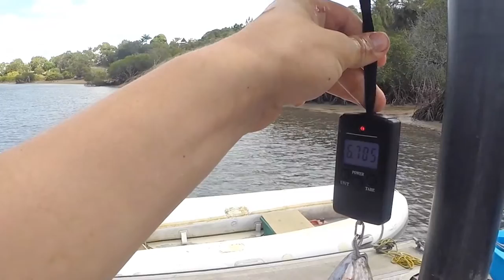BIG MACKEREL TUNA! 1770 Australia Fishing Summer 2016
After a fairly unsuccessful fishing trip to what started off at Moreton Bay and then had the weather move us up to Seventeen Seventy we finally had a little bit of luck! 6.7kg of mackerel tuna which fed many hungry people. The excitement as you can see in the video was crazy. Fishermen: Jack Burns 12, Digby Ford 15
Good fish boys